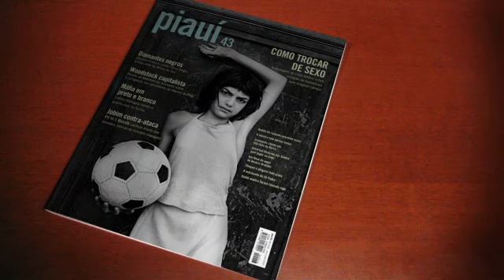piauÍ_43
Título: piauí_43

Redação: Cadu Vigilia
Diretor de arte: Marcelo Giannini, Glaucco Martines Direção de criação: Marcelo Giannini
Anunciante: Revista piauí
Produção/filme: Cinerama
Direção e Animação: Décio Savelli
Direção de Fotografia: Carlos Chagas
Produção de Arte e Animação: Rafael Santiago Produção de Som (filme e spot): Zuêra
Atendimento/agência: Ricardo Aquino
Aprovação: João Moreira Salles